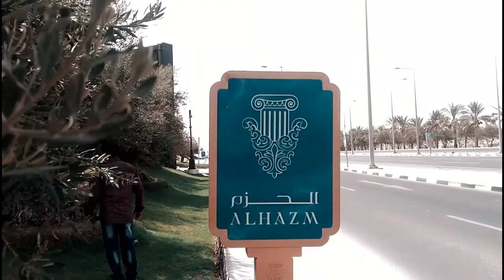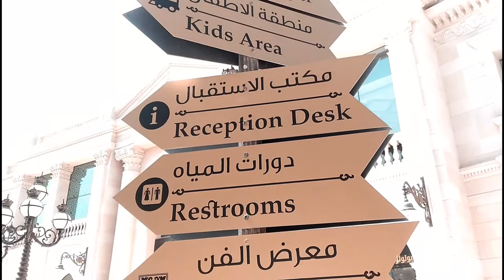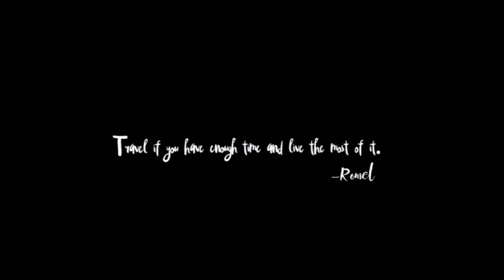ALHAZM MALL the Luxury Mall in Doha City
Enjoy a luxury and super exciting experience with family and friends at Al Hazm Mall here in Doha Qatar!
Explore the mall area with Instagramable shots inspired from Europian and Arabian vibe that will suit your luxurious lifestyle.
Experience the love from Mini Louvre of Paris, touch the handmade carpet all the way from Persia and Iran.
taste the good food from the royal cuisine while feel inlove with the sounds of Olive tree behind your comfort zone.

FOLLOW my travel series here in Qatar.